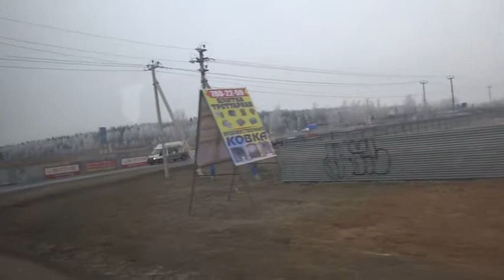Москва, автобус 304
участок Торговый центр - Первомайское